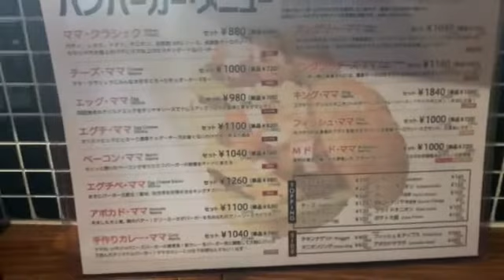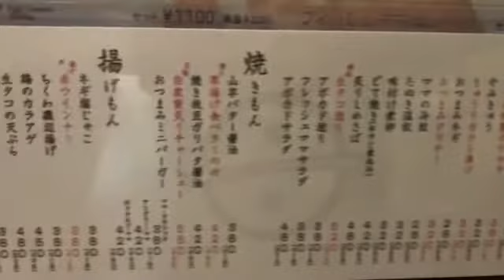日刊クラスト 2021年3月17日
今を生きるスウィングバンド、の、日常。
60秒を目安に毎日更新！

ハンバーガー・ママ、6日目！！
高田によるメニュー紹介、深夜に見るとヤバい、飯テロ要素多め。

「絶対に行きたくなる食レポ」の巻

バンドの秘密基地
「クラストオンラインラボ」はコチラ↓